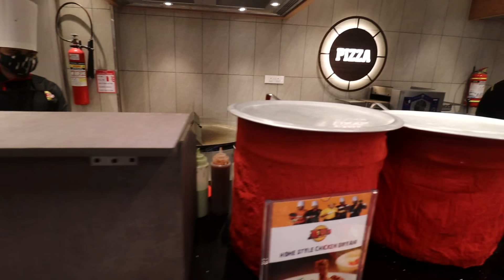UNLIMITED BUFFET @ABSOLUTE BARBEQUES. SEA FOOD, INDIAN FOOD, ITALIAN, CHINESE ETC. Best Indian Food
After many request I finally planned a proper lunch at a Buffet. My favorite has always been Absolute Barbeques for one reason that they have a bigger spread with sea food included. I went to GIP Mall in Noida as I have been to Metropolitan one in Gurgaon. This is newly opened and looked great. I met the manager Ravi and Sahil who took care of me in terms on assisting and letting me know how good they are. They had several counters with multi cuisine spread. I was happy to see kids counter as well. One of the most important things that came to notice was the strict rule of keeping Veg & Non Veg separately. The staff was very much trained. Reaching here is simple, Take an entry either from gate number 11 or gate number 1 and you will directly reach your favourite buffet place Ab”s. Check out my reaction to an overload of food and hospitality.

Name: Absolute Barbeques

Address: 1st floor, Plot no, Great India Place Mall, A-2, Sector 38, Noida, Uttar Pradesh 201301

Pricing:
Mon to Tue: Lunch Rs. 699 (Veg) 699 (Non)
Mon to Tue:  Dinner Rs. 799 (Veg) 799 (Non)
Wed to Fri: Lunch Rs. 699 (Veg) 799 (Non)
Wed to Fri: Dinner: Rs. 849 (Veg) 899 (Non)
Sat to Sun:  Rs. 799 (Veg) 899 (Non)
Sat to Sun: Rs. 899 (Veg) 949 (Non)

KIDS AGE 6 - 9 ALL DAY SESSION 419

GST 5% Extra

Inaugural Discount 25%

Shoaib Arora

non veg street food delhi

indian food

absolute barbeques

abs barbeque

unlimited food

food india

indian food

Curries

Indian curries

Kebabs

Mutton

best mutton delhi

delhi non veg street food

delhi non veg food

non veg food delhi

noida street food

noida food

famous place to eat noida

noida food india